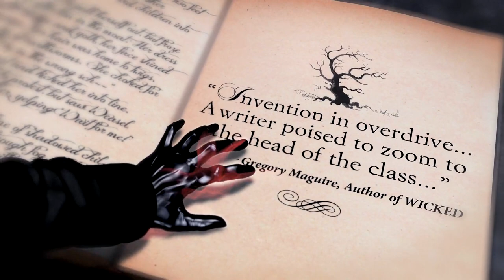THE SCHOOL FOR GOOD AND EVIL: Official Book Trailer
DESIGN, ILLUSTRATION & ANIMATION: Manny Palad (notarobot.tv) & Michael Blank (blanksight.net)
SOUND DESIGN: Michael Chap Resnick and Bailey Math (terminatorsmile.com)
SGE LOGO DESIGN: Iacopo Bruno
VOICEOVER: Phaedra Kelley